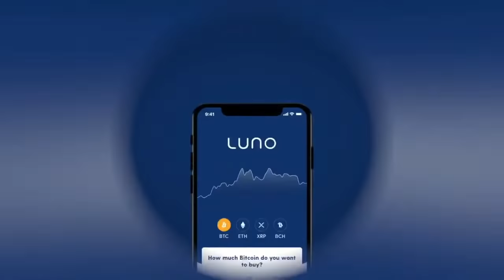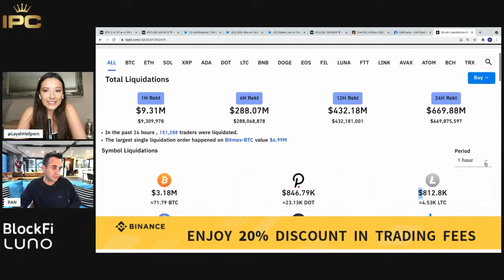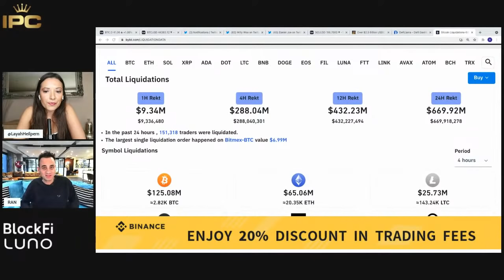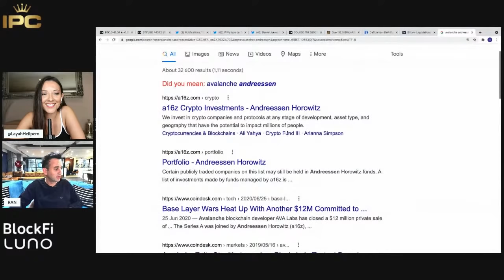Polkadot, Solana Crypto 2021 and Cardano Analysis | Ran Neuner Crypto Banter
Crypto Banter's Ran Neuner compares the different blockchains, revealing some exciting new projects he's extremely bullish on. He provides Solana analysis and tells us whether it really could be the Ethereum killer. Ran also delves into a dot and ada analysis!

And BlockFi get up $250 when you join